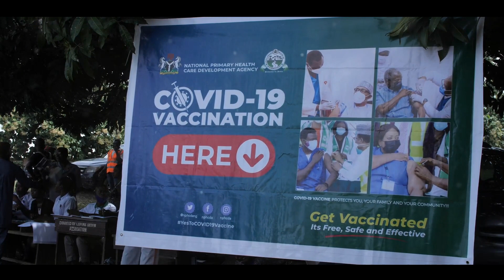The Second Wave: The Deadly Virus Spreading Uncontrolled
The Second Wave: Unmasking the Deadliest Virus